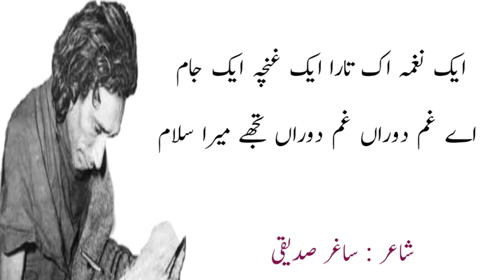Saghar Siddiqui || 2 lines urdu poetry || saghar siddique poetry new HD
1

 Wasi Shah Poetry | Mirza Galib Poetry

Urdu poetry
sad urdu ghazals
ghazals in urdu
ghazals in hindi
my best ghazals
sad ghazals hindi urdu
amazing urdu ghazals
my best ghazals
amazing hindi ghazals
hindi ghazals new
hindi urdu ghazals new
urdu poetry new 2019
hindi poetry 2019
best poetry 2019
urdu shayari 2019
shayari in urdu
new best shayari 2019
shayri in urdu hindi
my best shayri in urdu
poetry in urdu hindi 2019
2 lines urdu poetry
2 lines sad urdu shayri
4 lines urdu poetry
6 lines urdu poetry
poetry for love
love sad urdu poetry
my poetry for boys and girls
poetry for students
shayri in urdu 2019
great shayri
urdu adab
urdu qawali
my poetry new
heart touching urdu poetry
broken heart poetry for boys and girls
mirza ghalib poetry
mirza ghalib
ghalib shayri
poets
ghalib ki shayri
allama iqbal 2 lines urdu poetry
iqbals poetry
alama iqbal sad ghazals
mir taqi mir ghazals
mir taqi mir poetry
meer taqi meer urdu ghazals

jaun elia urdu ghazals
jaun elia sad ghazals
jaun elia evergreen ghazals
jaun elia famous poetry
mirza ghalib famous urdu poetry
mirza ghalib sad urdu poetry
allama iqbal famous poetry

jaun elia latest poetry
jaun elia poetry
jaun elia hindi shayayri
jaun elia hindi shayri
jan elia amazing urdu shayri

jaun elia poetry wattsapp status
mirza ghalib poetry wattsapp status
allama iqbal wattsapp status
parveen shakir status video
parveen shakir best ghazals
parveen shakir new ghazls
parveen shakir urdu hindi poetry
parveen shakir 2 lines shayri
jaun elia shayri
saghar siddiqui shayri
wasi shah sad poetry
wasi shah ghazals
wasi shah amazing ghazals
wasi shah urdu poetry
wasi shah poetry pakistan
pakistani poets poetry
wasi shah wattsapp poetry
jogi baba poetry

tehzeeb hafi sad urdu ghazals
tehzeeb hafi 2 lines ghazals poetry
tehzeeb hafi famous
sukahn tv
sukhan tv poetry
rahat indori poetry
farhat abbas shah poetry
farhat shah ghazals
farhat shah new poetry 2019
farhat shah shayri
urdu poetry images
poetry in urdu images
my poetry images
my sad urdu poetry images

urdu shaiary
urdu sad poetry
very very sad poetry
Broken heart poetry
Hindi poetry sad